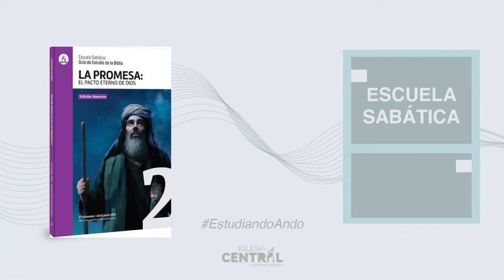Estudiando ANDO Domingo 30 mayo 2021